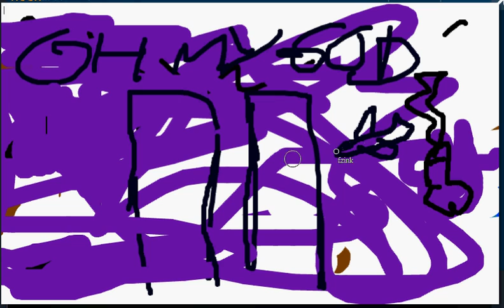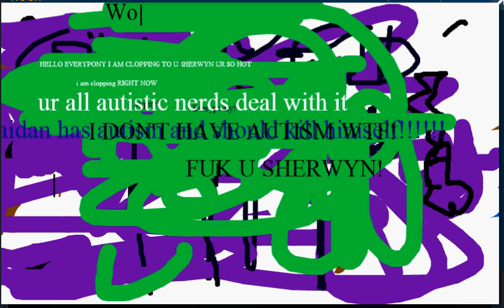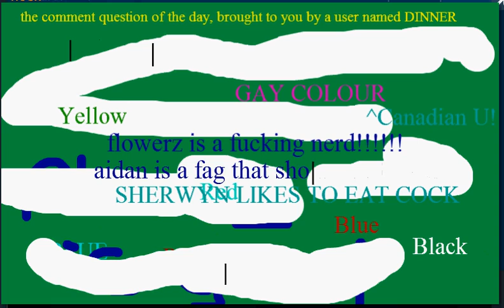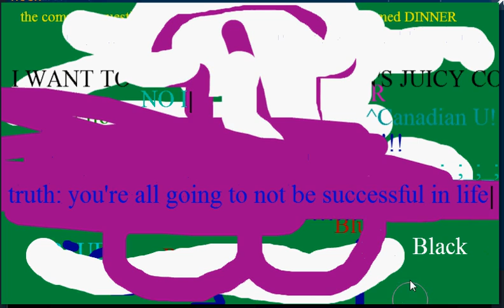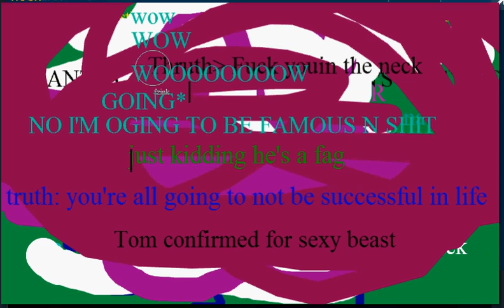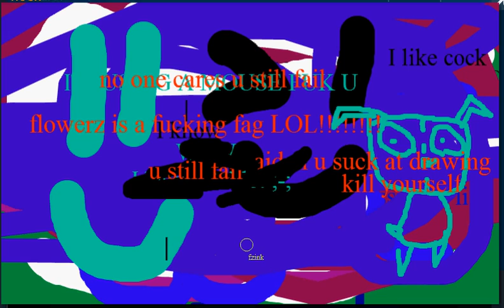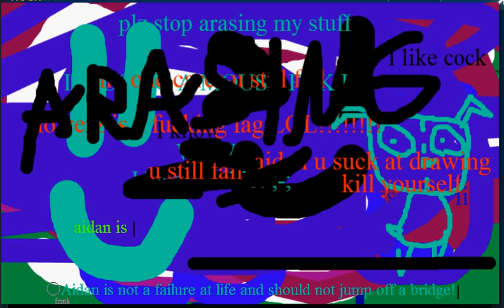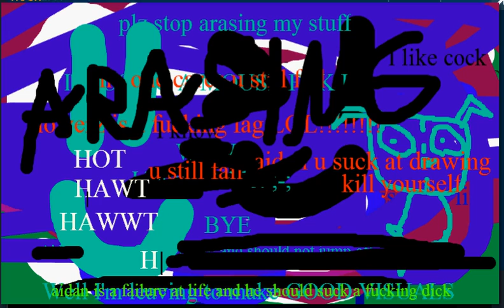mommy!!!!!! aidan stole my crayons!!!!!!!!!!!!!!!!!!!!!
An epic film starring the wonderful actors triforceofdiarrhea, flowerzinc, manateecrab, and myself.